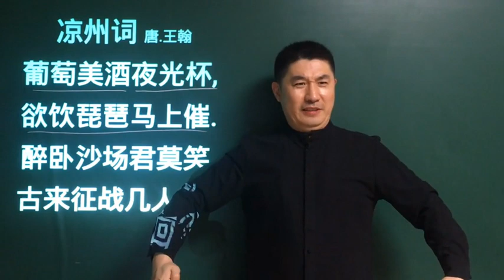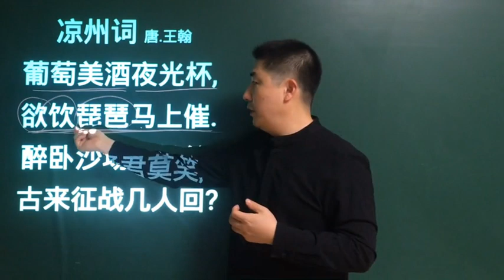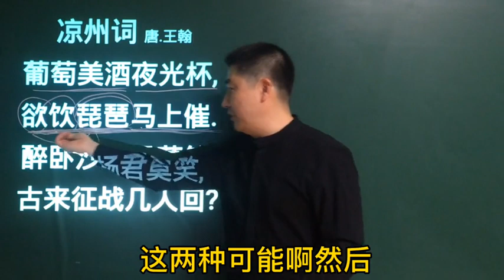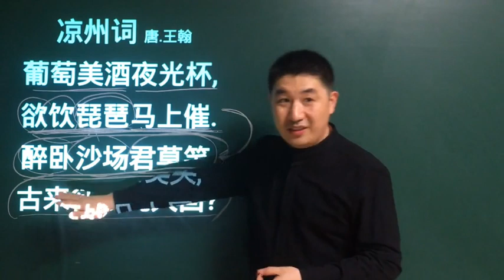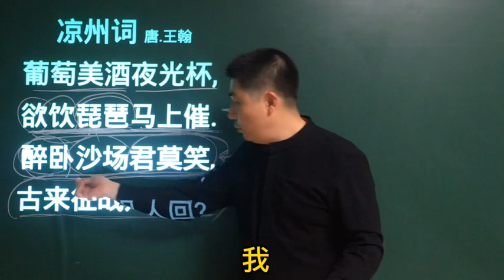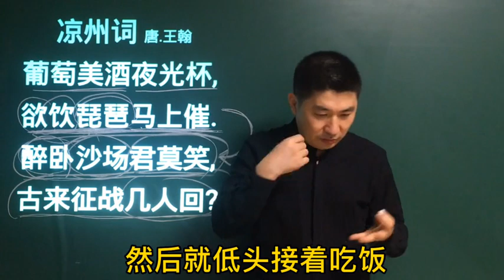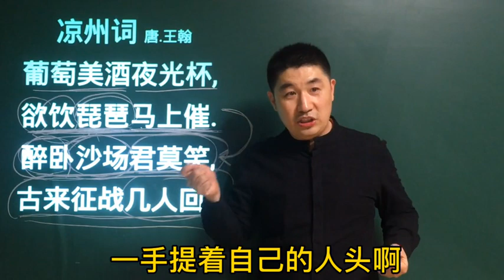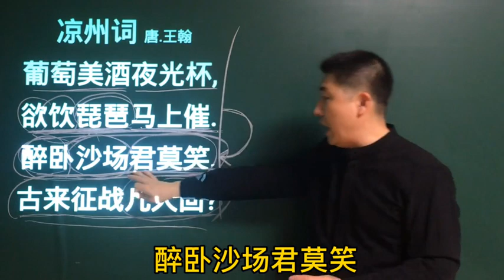《凉州词》王翰“醉卧沙场君莫笑”，与其说豪迈，不如说悲壮#历史